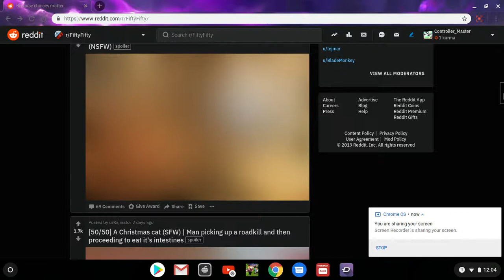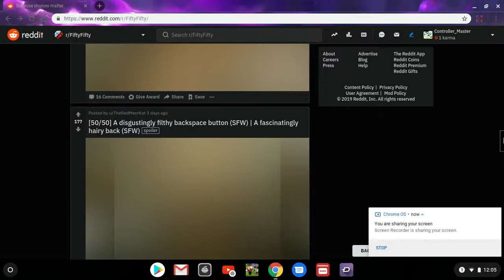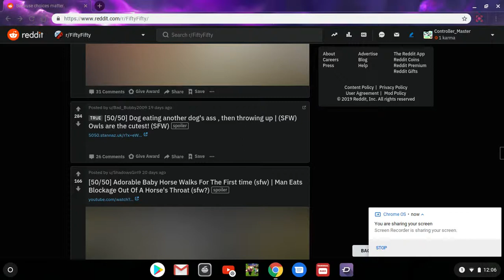WTF IS THIS STUFF (Reddit 50/50)